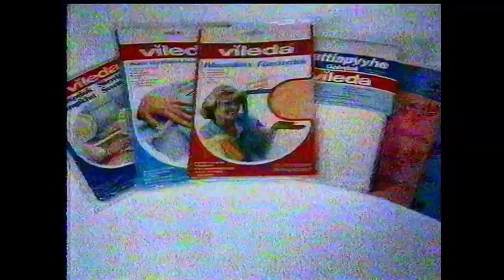MTV 9.4.1990 Mainoksia #2